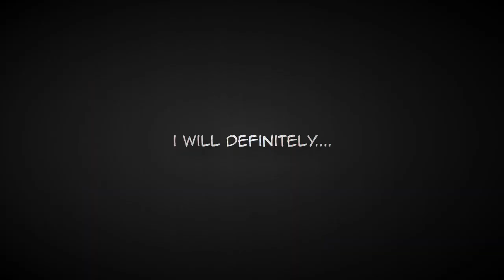unfolding time | pandora hearts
Just wanted to upload a little preview of a vid I'm working on. :D